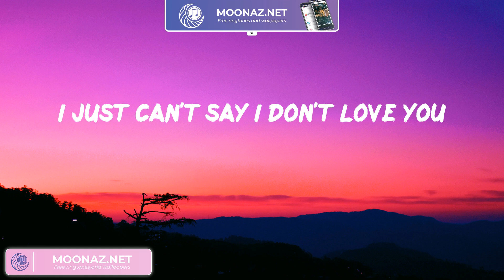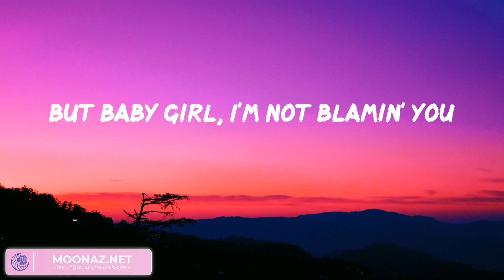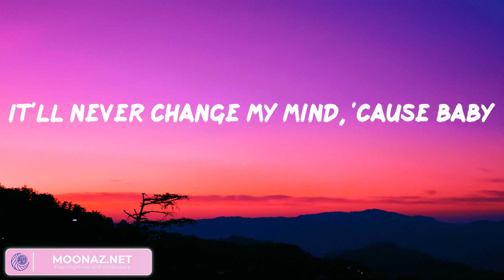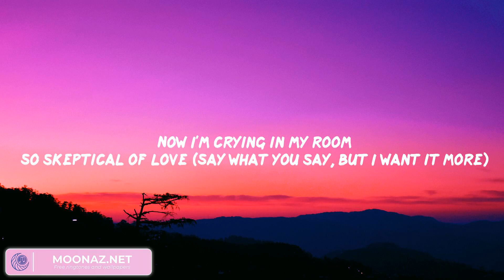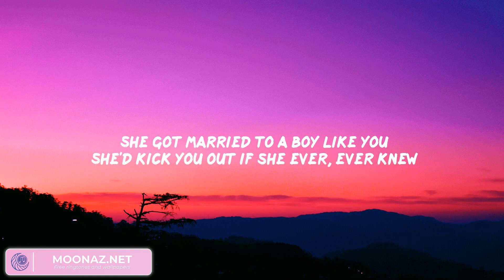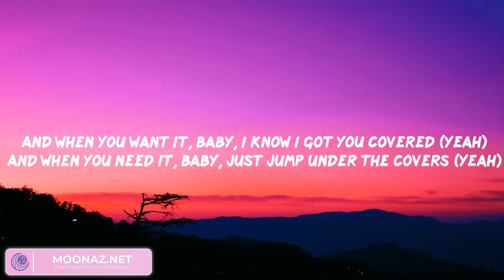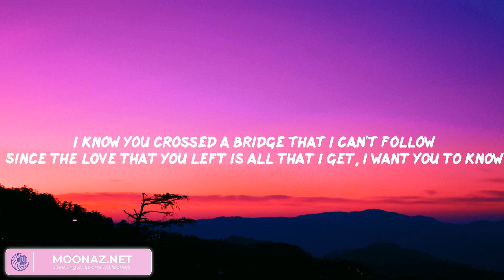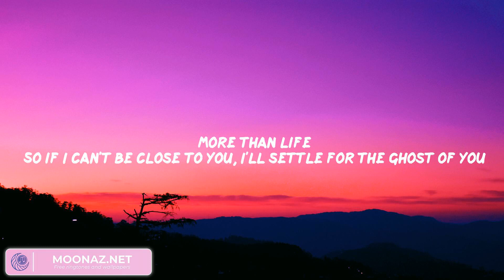Die For You - The Weeknd | Fifty Fifty, Sam Smith, Justin Bieber